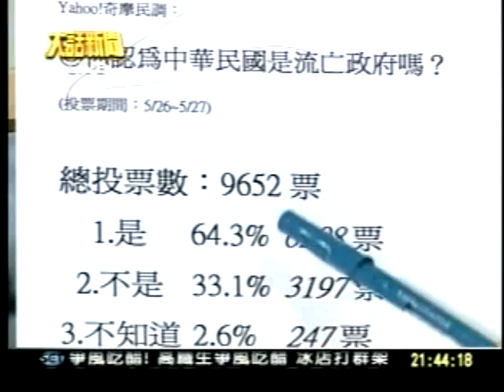20100526 大話新聞引用Yahoo奇摩民調指出 多數網友認為中華民國是流亡政府（三立大話）